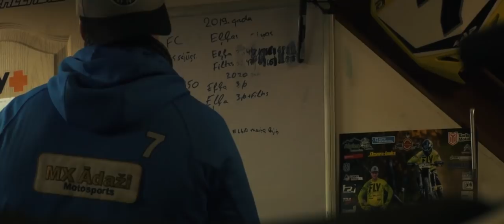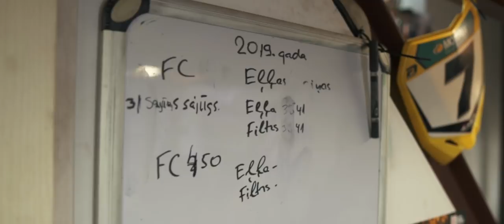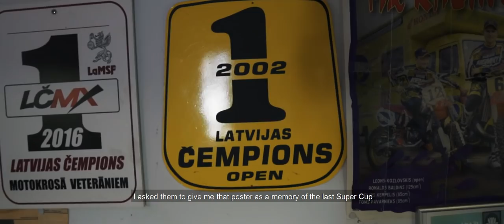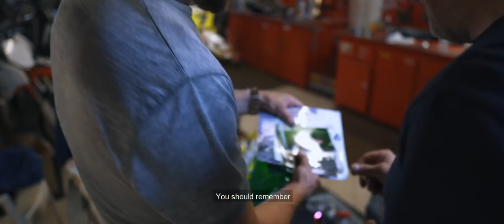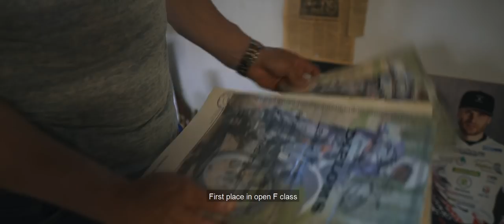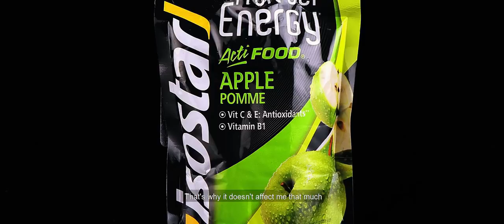LEONS KOZLOVSKIS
Movie about dirt bike rider Leon Kozlowski
Used music and video references at the end of movie